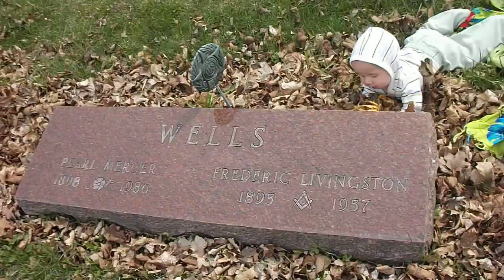Ancestor visit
Unas Enti poays respect to his late great great grandparents of one lineage with love. April  2014